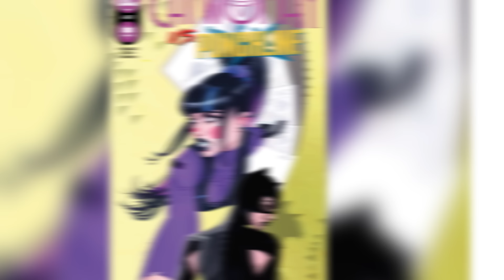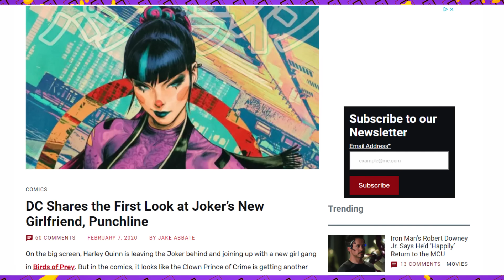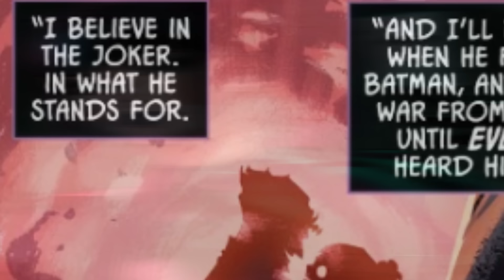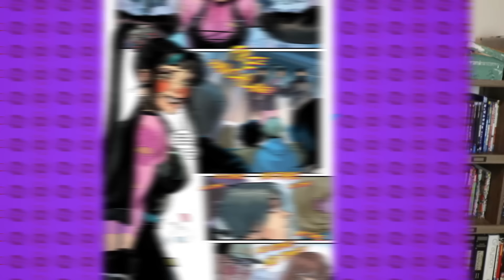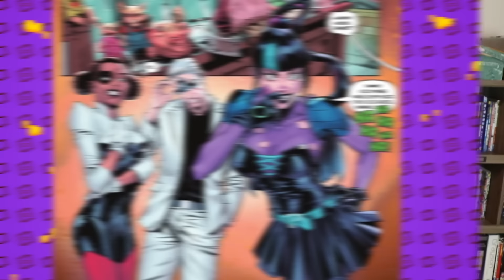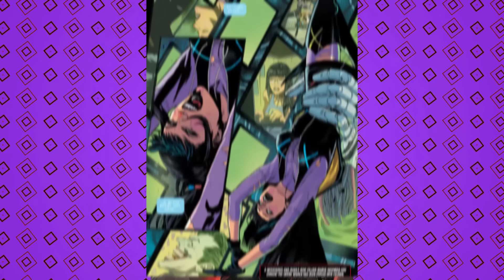Punchline Returns...Is She Still A Mess?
Punchline, the Joker's new "girlfriend" according to DC Comics has returned once more. Since debuting in Joker War a couple of attempts have been made to make this new villain take off in the public eye, and while there is interest things have gotten a bit messy. After getting her own mini series (The Gotham Game) and an outing in a big company wide horror event (Knight Terrors) Alexis Kaye is back! This time the Joker's number 1 fangirl has hit the pages of Chip Zdarsky's Batman. How is she being portrayed now? Where is she going? We discuss it all here on Casually Comics!

0:00 Intro
1:24 Punchline History
7:38 Zdarsky's Batman
9:45 Punchline Appears